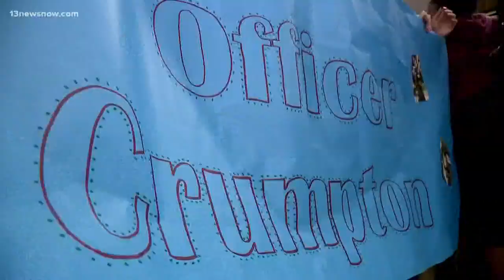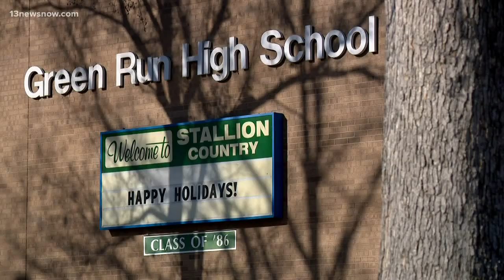Sweet sendoff for School resource officer at Green Run High School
13News Now Ali Weatherton was at Green Run High School as the students and faculty arranged a sweet sendoff for SRO Frank Crumpton.